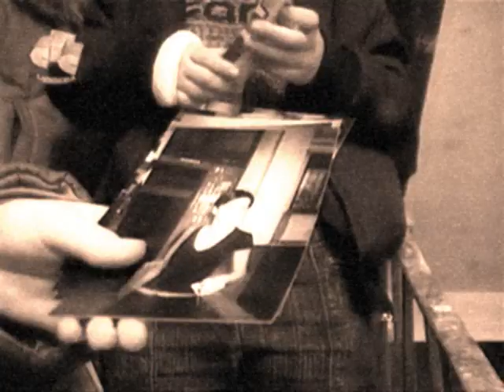Lena Katina (Moscow Sessions)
Here are some solo demos by Lena from 2004.